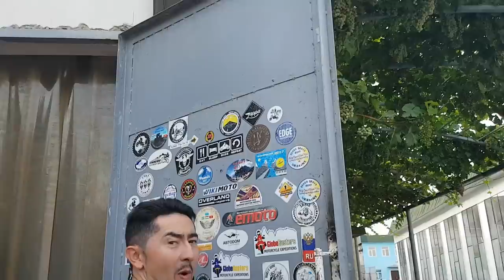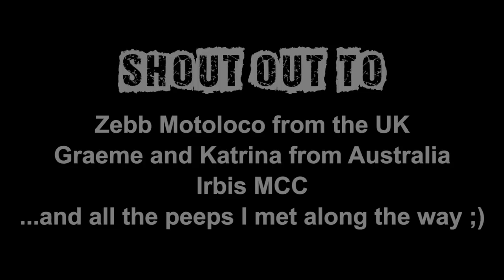SOLO Woman Motorcycle Ride through Tajikistan (The Legendary Pamir Highway). EP 7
Tajikistan was the sixth country I rode through. The legendary Pamir Highway and Wakhan Valley are dream destinations for any ADV rider and the scenery of this country is absolutely breathtaking and indescribable. The whole time I rode with my mouth wide open and almost forgot about my broken suspension!

If you wish to get more details on my stay in Tajikistan check out my blog post:

In April 2017 I left Australia for my trip around the world on a BMW F800GS. I named it “Are We There Yet”, because I don't know my final destination or the duration of this journey.